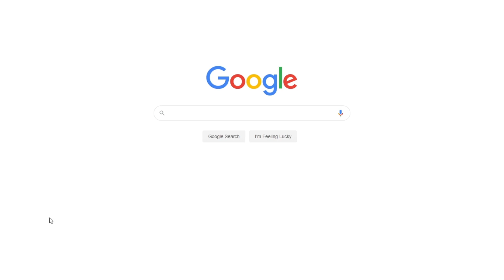The Meaning of Respect | Free Essay Example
📝 Respect is one of those qualities that is found a necessity in almost any field of human activity. Dictionaries define this term as recognition of the dignity of another person.

📑 Paper type: Essay
📖 Pages: 2
🔠 Words: 636
📚 Subjects: Sociology, Everyday Interactions
⚙️ Language: 🇺🇸 English

🔎 Works Cited:
Respect. (n.d.). Web.